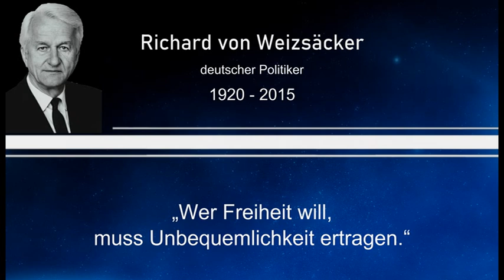Weisheit des Tages 57 - Richard von Weizsäcker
Dieses Mal mit einem Zitat von Richard von Weizsäcker, einem deutschen Politiker.